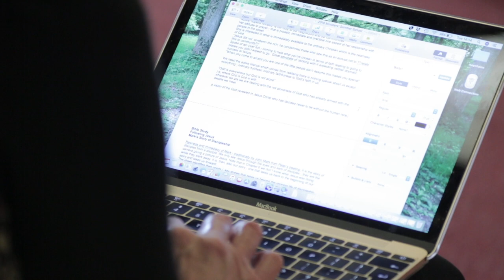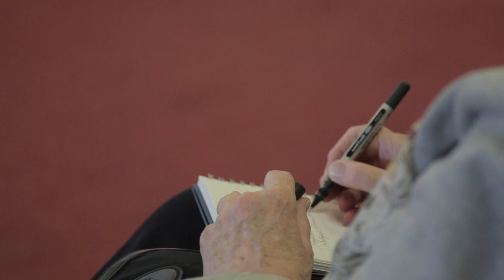The Third Session with Rowan Williams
With tidbits of wisdom and grace, Rowan wraps up the conference with a meditation on the work of little known author Madeleine Delbrel...

Thanks to Rowan Williams and to Revd Kirsty Thorpe for facilitating.